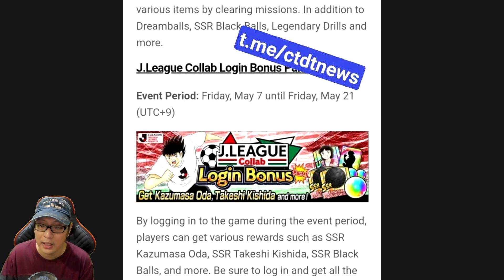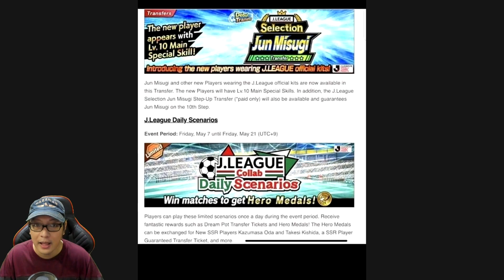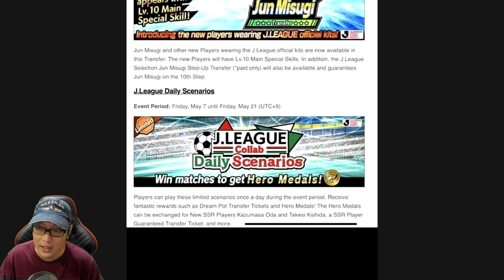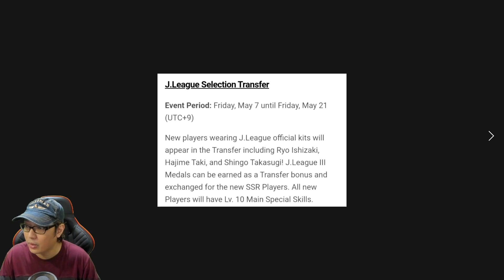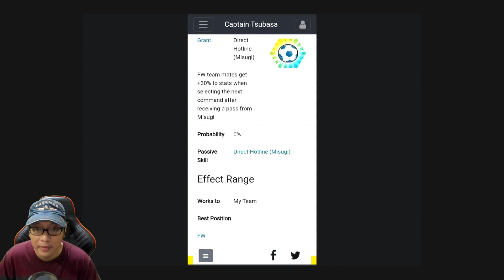GHOSIP CTDT: J LEAGUE PART 3 4 5 COMING!! JUMAT INI MISUGI, ISHIZAKI, TAKASUGI dll - Captain Tsubasa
BOCORAN UPDATE JUMAT.. J LEAGUE.. WOW
*Kalau mau order akun starter 7ds, digimon rearise, dragon ball legend, dokkan battle, tsubasa dream team dll bisa hubungi: